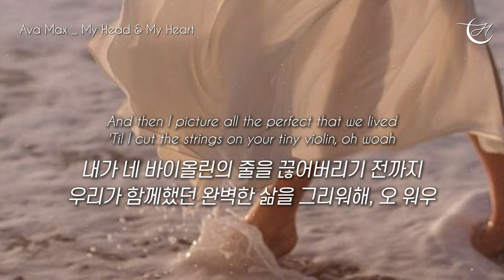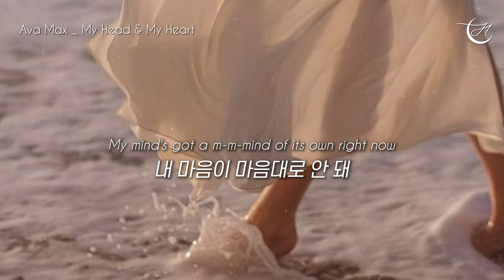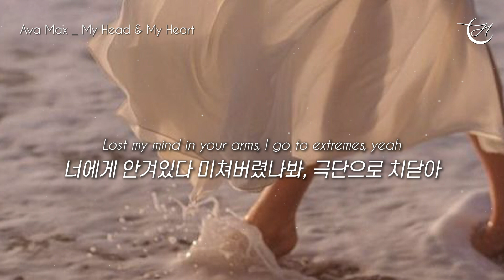내 마음이 마음대로 안 돼 😡 Ava Max - My Head & My Heart [가사해석/번역/자막]